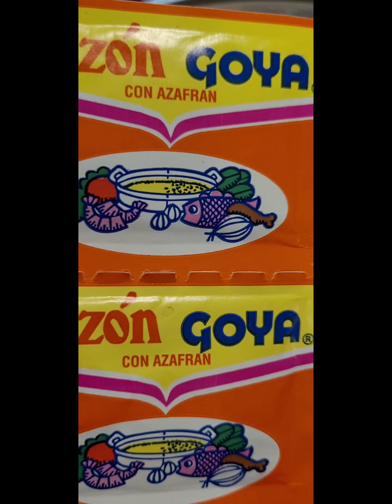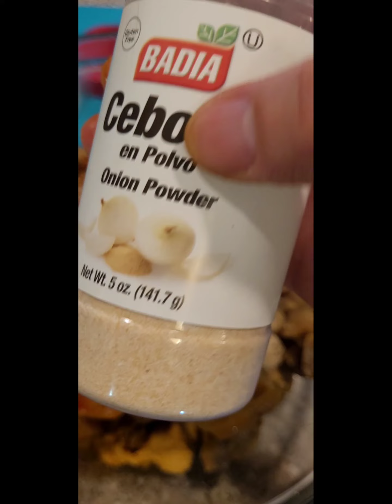CHICHARRONES SALVADOREÑOS, LOS MEJORES DEL MUNDO 🌎 ! YUMMY;)